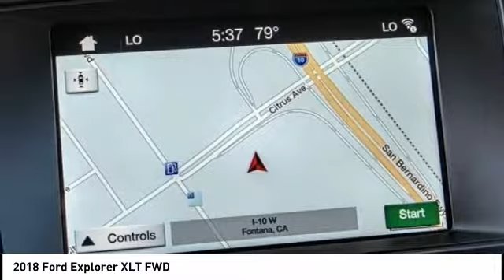2018 Ford Explorer Fontana, Chino, Norco, Moreno Valley, San Bernardino, CA FJ4234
2018 Ford Explorer XLT FWD

16005 VALLEY BLVD.

SUNRISE FORD FONTANA: PROUDLY SERVING FONTANA, CHINO, NORCO, MORENO VALLEY, SAN BERNARDINO, AND SURROUNDING SOUTHERN CALIFORNIA LOCATIONS. THIS RUBY RED 2018 Ford EXPLORER IS EQUIPPED WITH A ENGINE; 3.5L TI-VCT V6, AUTOMATIC TRANSMISSION, AND RECEIVES AN ESTIMATED 17 City/24 Hwy MPG. FONTANA, CA 92335. FONTANA, CA  CHINO, CA  NORCO, CA  MORENO VALLEY, CA  SAN BERNARDINO, CA 2018 Ford EXPLORER XLT FWD Stock #: FJ4234 | VIN: 1FM5K7D85JGC87011 | 2018 Ford Explorer XLT FWD Sunrise Ford Fontana